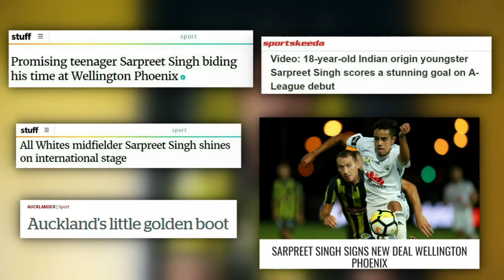Sarpreet Singh on Growing Up Playing Football And Working Hard At Nix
Sarpreet Singh talks to Sky Sport New Zealand about his love for football and his progression in his young career.

Join the Nix Family today!